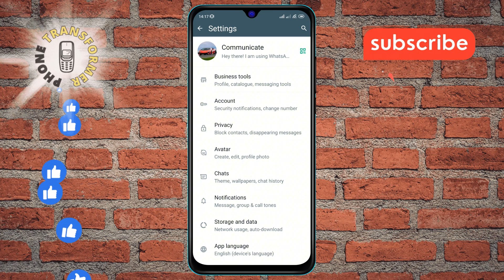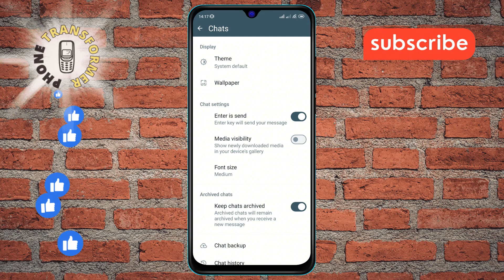How to Disable The Media Visibility Mode on WhatsApp Business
Discover how to effectively disable the media visibility mode on WhatsApp Business with this comprehensive tutorial. Media visibility mode controls whether newly downloaded media files are displayed in your phone's gallery.

- How to turn off media visibility mode on WhatsApp Business
- Disable media visibility on WhatsApp Business
- WhatsApp Business media visibility mode deactivation
- Manage media files on WhatsApp Business
- Enhance privacy on WhatsApp Business